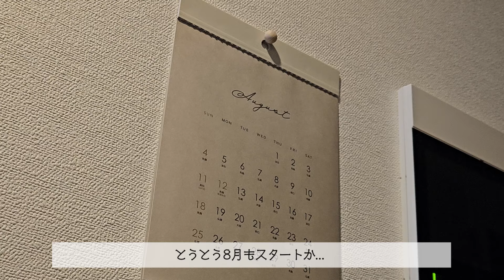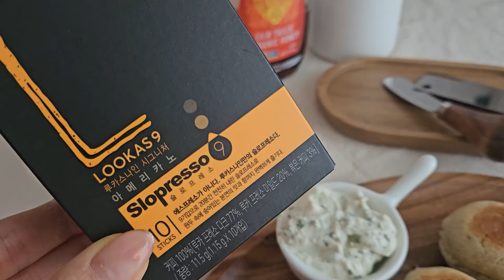眠れない夜の楽しみ方🌙キャンドル作り🕯️｜トマトチキンカレー｜ホットケーキミックスで朝食パン作り｜バタフライピーの可愛い氷作り🦋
8月が始まりましたね。
Already August has begun.

そうこうしているうちにあっという間に年末が来そうです😱
The end of the year will be here in no time 😱.

さて、眠れない夜に皆さんは何をしますか？🌙
Well, What do you guys do on sleepless nights??

良かったらコメント欄で教えて下さい♡

0:00 オープニング/opening
0:26 バタフライピー氷/Butterfly pea ice cube
1:41 キャンドル作り/making candle
3:26 寝不足の朝/Sleepless Morning
3:59 カラフルな朝のドリンク/A Colorful drink
5:56 HMで簡単パン作り/making Pancake Mix Bread
8:05 朝食時間/eating breakfast
10:29 トマトチキンカレー作り/Making Tomato Chicken Curry
14:05 完成したディナー/Completed Dinner